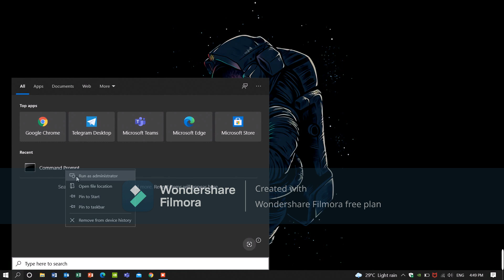How to change your administrator password